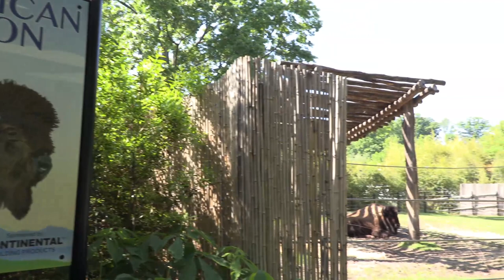Continental Celebrates Bison as National Mammal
Continental CEO Jay Bachmann and the Smithsonian's National Zoo Curator Steve Sarro celebrate the bison being named National Mammal.